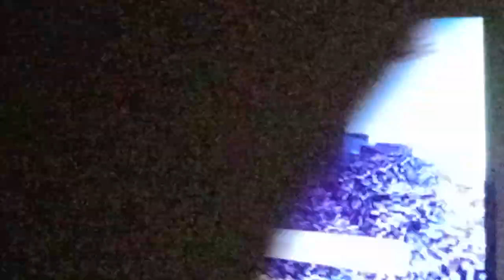minecraft delta gaming